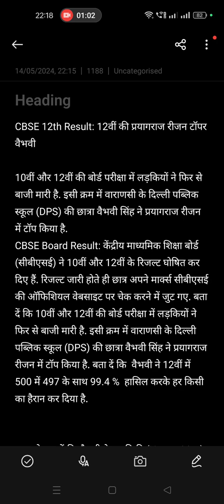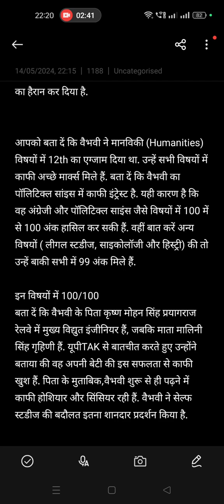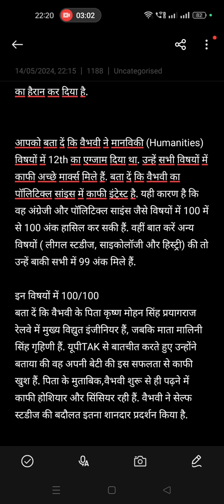prayagraj region topper